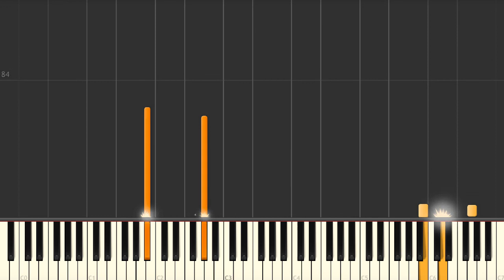I've Grown Accustomed to Your Face - Jazz piano solo tutorial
Jazz standard tutorials:
I've Grown Accustomed to Your Face (Frederick Loewe) jazz piano solo arrangement Synthesia tutorial. We have the sheet music and midi files if you need them.